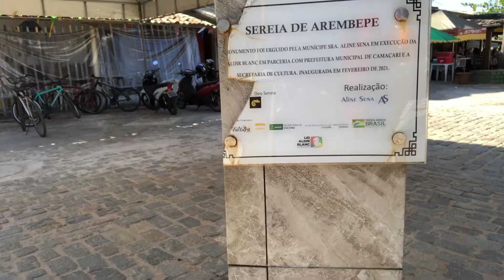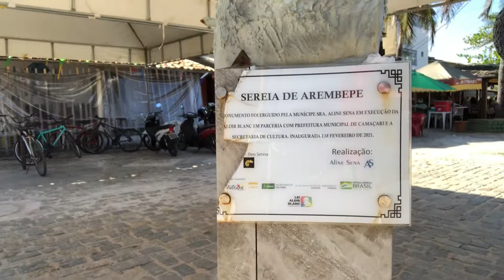Praia de Arembepe, Camaçari - BA com drone DJI FPV vem comigo ☺️😉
A Praia de Arembepe é uma praia localizada no município de Camaçari, estado da Bahia. É lembrada pela sua beleza, pela aldeia hippie e pelo Projeto TAMAR, que possui uma unidade na praia. Wikipédia